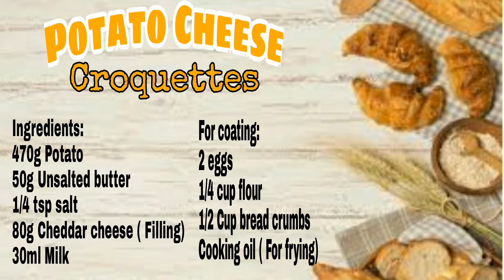Potato Cheese Croquetts/Rheen's Kitchen